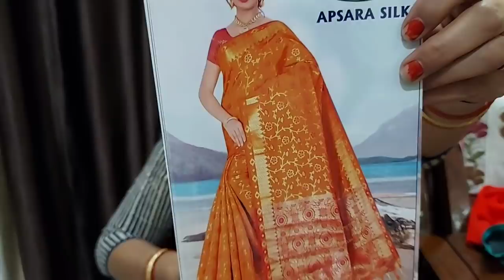Showroom wali partywear saree collection | Free shipping | Haridwar family vlogs 2021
Hii everyone,
              Today in this video I have shown you my new stock of saree

Ansh's channel:-
Home guitar lessons & gaming